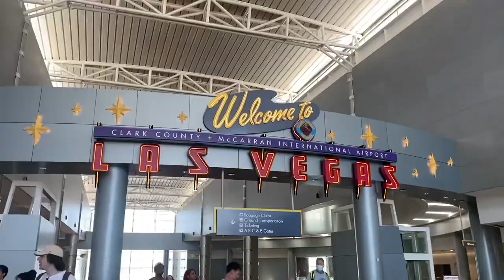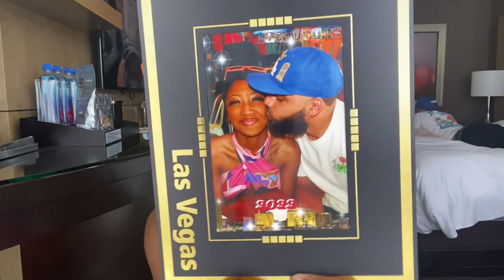LAS VEGAS TRAVEL VLOG | ARIA Resort & Casino , places to eat, fountains at the Bellagio & more !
This video will be a Las Vegas Travel Vlog. This is our first time in Las Vegas so we were very excited to stay at ARIA Resort & Casino, find places to eat , see the fountains at the Bellagio Hotel and so much more! I hope you all enjoy 🥺💓💓💓

Have you checked out my recent videos?